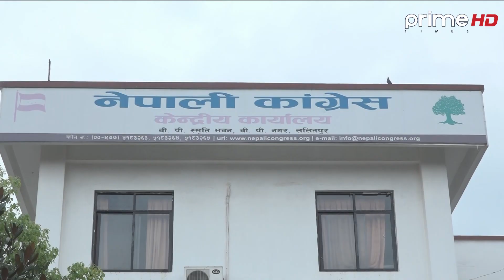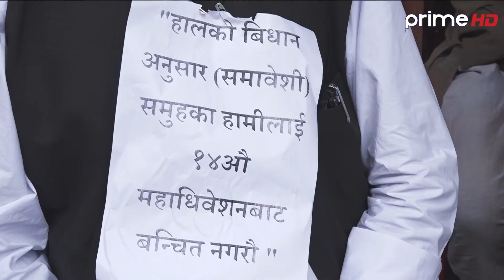कांग्रेसको महाधिबेशन होला त सम्भव ?